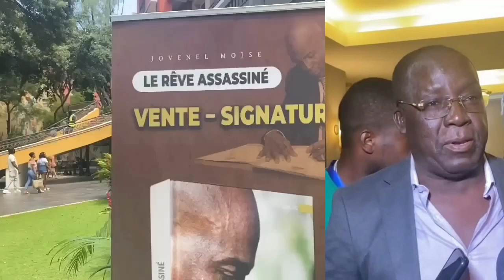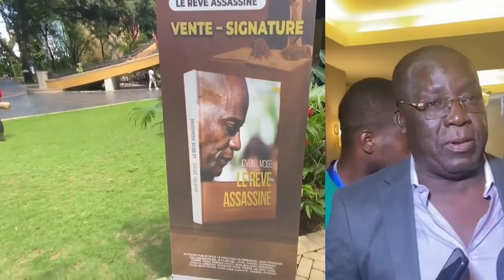LE RÊVE ASSASSINÉ VIN TANDE KEK BAGAY AVEK JOISÉUS NADER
Rejoignez cette chaîne pour bénéficier d'avantages exclusifs :
Yo touye rèv pèp ayisyen kile nap gen yon PREZIDAN ki vive pi lwen Jovenel Moise